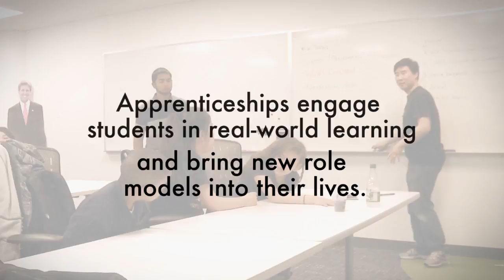Volunteers get students excited about STEM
Citizen Schools engages adult volunteers to provide hands-on learning experiences at low-income middle schools. “Citizen Schools has shown me that I can impact students.  I can be a motivator in somebody’s life.”